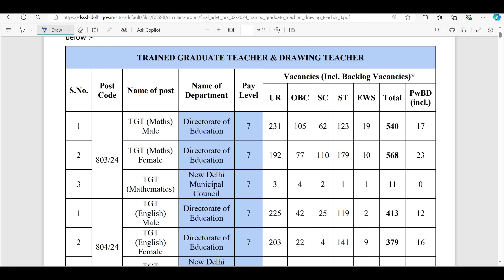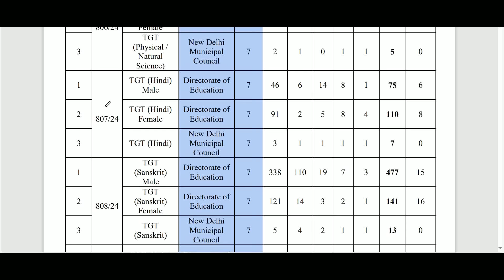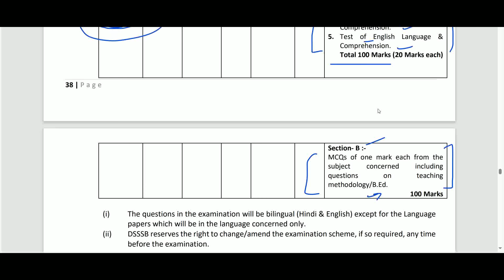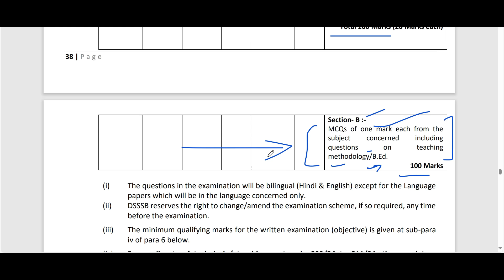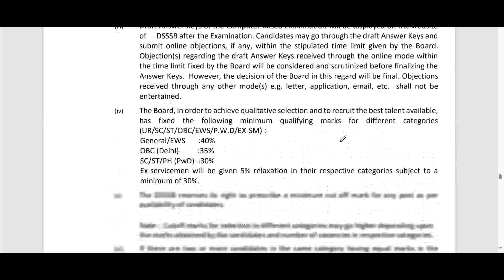DSSSB TGT TEACHERS RECRUITMENT 2024 || EXAMINATION SCHEME 2024 || DSSSB SECTION A | DSSSB SECTION B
dsssb
nvs
nvs pgt

Teacher jobs
primary teacher
uptet, B.Ed